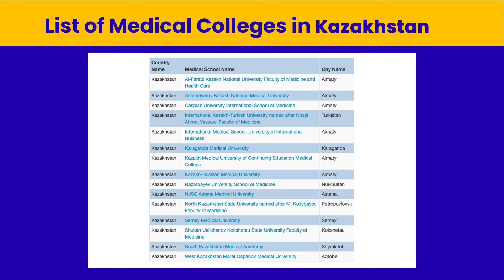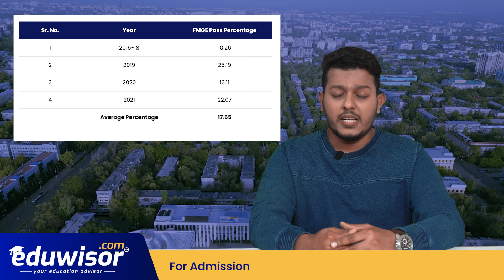MBBS in Kazakshtan for Indian Students - Detailed Information | NMC Guidelines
Welcome to Eduwisor! 📚 In this video, we dive into the comprehensive guide on pursuing MBBS in Kazakhstan. If you're considering studying medicine abroad, this is a must-watch. Let's explore all the crucial aspects:

🌍 About Kazakhstan: Discover the beauty, culture, and lifestyle of this amazing country where you can pursue your dream of becoming a doctor.

📖 MBBS Course Structure: Get insights into the curriculum, subjects, and the academic journey you'll embark on during your MBBS studies.

📋 Eligibility Criteria: Learn about the prerequisites and qualifications required to enroll in a Kazakhstan medical university.

🏛️ Universities in Kazakhstan: Explore the top universities offering MBBS programs, and find the best fit for your medical education.

💰 Tuition Fees and Budget: Understand the cost of education, living expenses, and how to manage your budget while studying abroad.

📜 NMC Guidelines: Stay informed about the guidelines set by the National Medical Commission (NMC) for Indian students studying medicine in Kazakhstan.

📊 FMGE Results: Know about the Foreign Medical Graduate Examination (FMGE) and how it impacts your career after completing MBBS in Kazakhstan.

🌟 Eduwisor Remarks: Hear our expert insights and recommendations for making the most of your MBBS journey in Kazakhstan.

Time Codes:
00:22 - About Kazakhstan
01:09 - Time Zones & Travel Time from India
01:41 - MBBS Course Structure
02:19 - Eligibility Criteria
02:36 - Universities in Kazakhstan
03:06 - Tuition Fees & Cost of Living
03:36 - Effect of NMC FMGL 2021
04:19 - FMGE Results
04:41 - Eduwisor Remarks & Tips